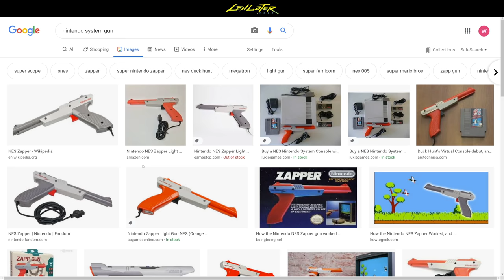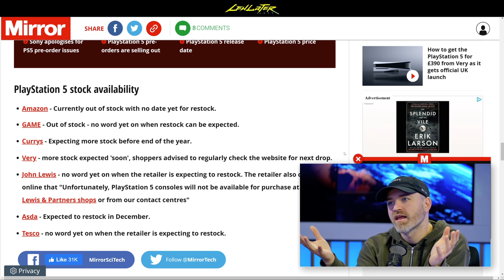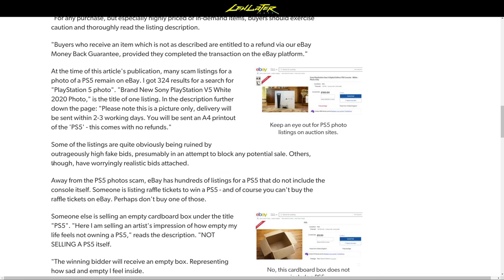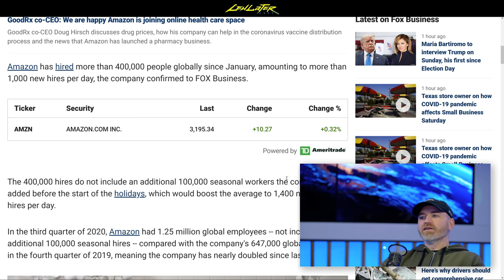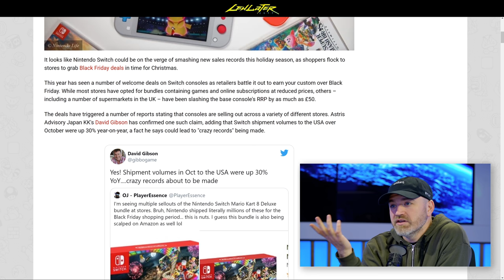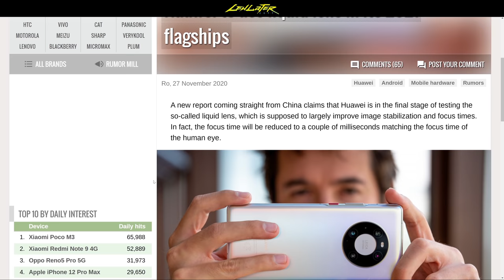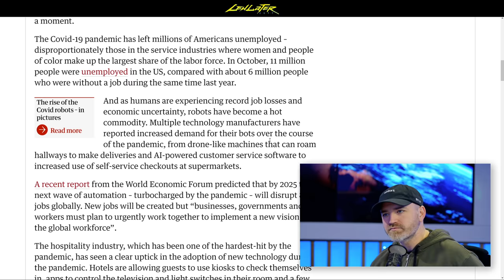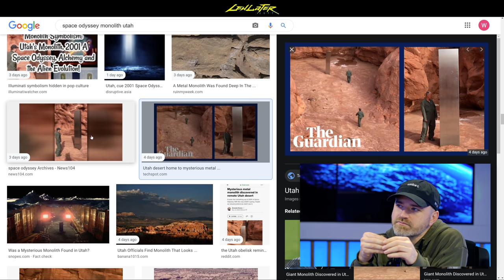Sony PS5 Cyber Monday Secret Inventory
The hunt for an in-stock Sony PS5 continues...